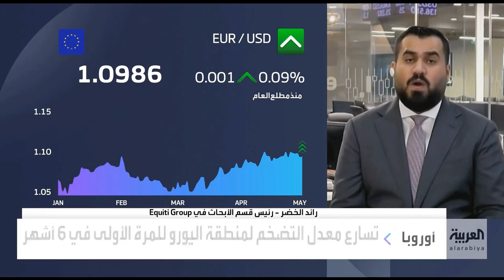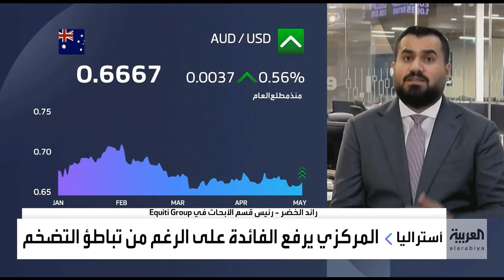الفيدرالي بصدد رفع سعر الفائدة إلى أعلى مستوى منذ 2007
تترقب الأسواق اليوم قرار الفيدرالي الأمريكي، وتشير التوقعات إلى رفع سعر الفائدة بنحو 25 نقطة أساس، لتصل إلى (5%-5.25%)، وهي الأعلى منذ 2007.
وافق الكونغرس الأسبوع الماضي على قانون رفع سقف الدين في الولايات المتحدة إلى 32.9 ترليون دولار حتى مارس 2024، بالتزامن مع خفض إنفاق الفيدرالي.
صدرت أمس قراءة مؤشر أسعار المستهلكين في منطقة اليورو والذي أشار إلى ارتفاع التضخم من 6.9% في مارس إلى 7.0% في أبريل.